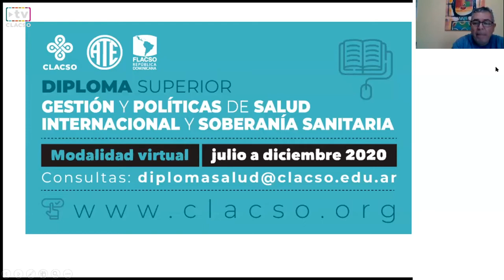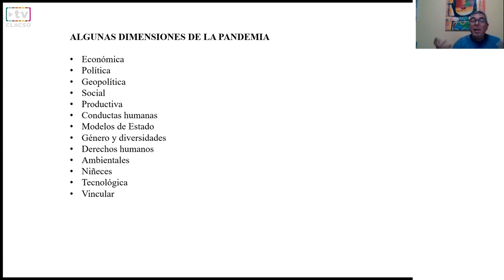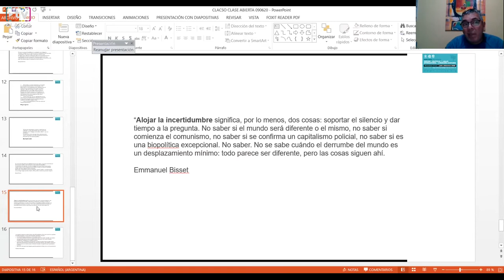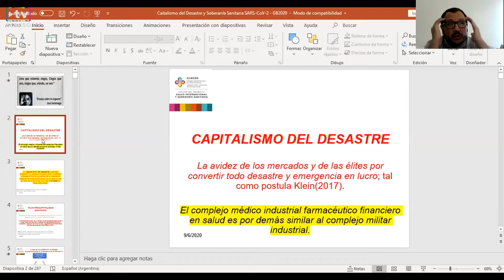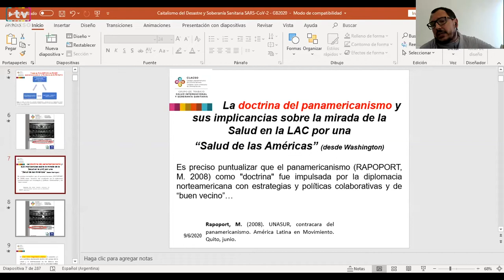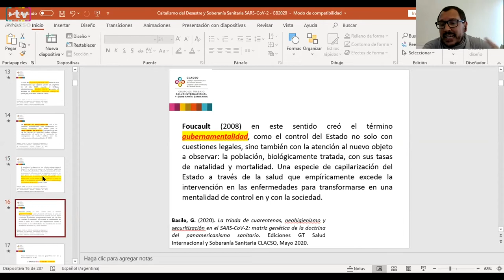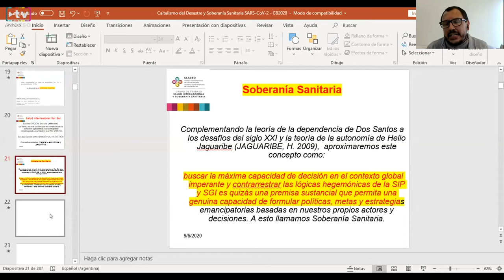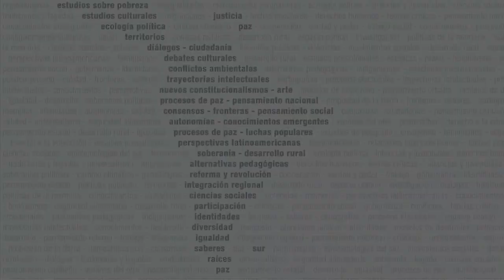Diploma Superior en Gestión y Políticas de Salud Internacional y Soberanía Sanitaria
El presente diploma superior busca promover un amplio y crítico conocimiento sobre la gestión, las políticas, el gobierno de la salud colectiva/salud internacional, la soberanía sanitaria y los sistemas de salud.

Fortalecer un marco teórico y metodológico sobre la organización, gestión y evaluación de programas, servicios y sistemas de salud desde modelos de atención y cuidado basados en la medicina social, salud colectiva y perspectiva intercultural y de género. También aportando conocimientos desde la teoría crítica de la epidemiología y sus usos para los análisis de situación en salud y sistemas de información abiertos, para la investigación en salud y para la toma de decisiones en la gestión, los sistemas y servicios de salud pública.

Todo el proceso del diplomado superior estará enfocado a fortalecer capacidades de investigación científica desde un enfoque de pensamiento crítico y creativo que vincule la teoría y la práctica a fin de dar respuestas a los problemas sanitarios complejos que se enfrentan y a la investigación-acción desde producción de publicaciones y artículos de los propios cursantes.

Por otro lado, el diploma superior propone la necesidad de estudiar lo internacional y la salud desde el Sur.

En las últimas décadas se desarrolló una nueva direccionalidad que se denomina Salud Internacional Sur Sur(SISS) cuyo objetivo central es promover un giro decolonial y la construcción de soberanía sanitaria en la región de América Latina y Caribe.

Se examinará el campo de SISS, las bases del giro decolonial del panamericanismo de la salud pública y la salud global liberal, analizar los actores globales y la determinación de las políticas de salud, estudiar los sistemas de salud comparados, la epidemiología y las emergencias de salud pública, la geopolítica y sistema de cooperación sanitaria en Siglo XXI, y la gestión y políticas públicas en clave decolonial y de soberanía sanitaria. Se indaga sobre los diferentes marcos teóricos y metodológicos y se discute epistemológicamente los marcos conceptuales hegemónicos dominantes y alternativos. El Diploma Superior busca ser un ejercicio teórico-académico de alto nivel y constituirse en una propuesta de formación para investigadores, académicos, activistas de movimientos sociales, ONGs, gestores públicos, planificadores y evaluadores en el campo de la salud internacional y las políticas públicas en salud colectiva/salud pública.